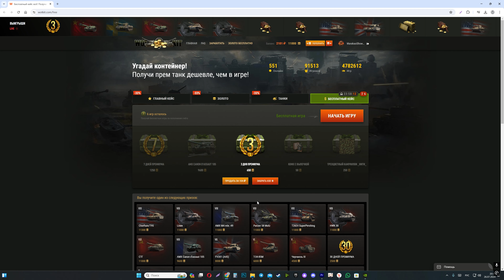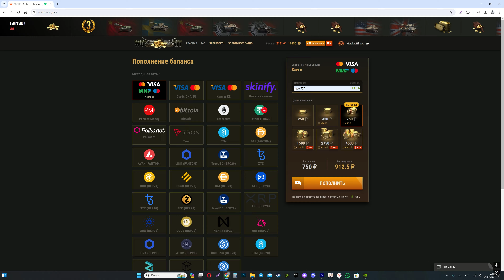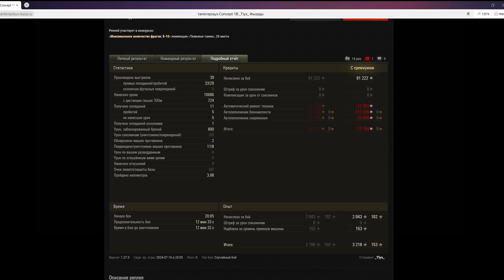ЗОЛОТО БЕСПЛАТНО ОТ ЛЕСТЫ! КОМПЕНСАЦИЯ ИГРОКАМ ОТ ЛЕСТЫ. НОВЫЙ ТАНК 10 УРОВНЯ ЗА БОНЫ В WOT 2024